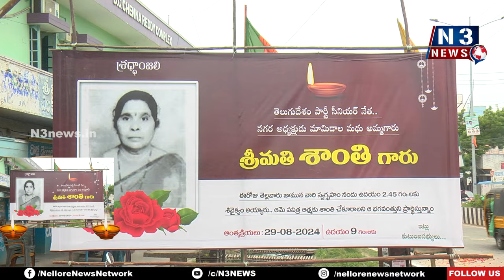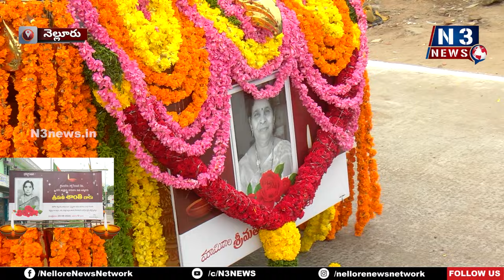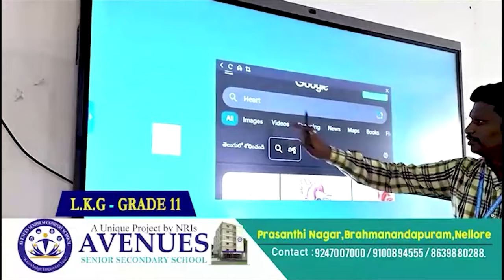మామిడాల శాంతికి అంతిమ వీడ్కోలు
- భారీగా త‌ర‌లి వ‌చ్చిన త‌మ్ముళ్లు, అభిమానులు